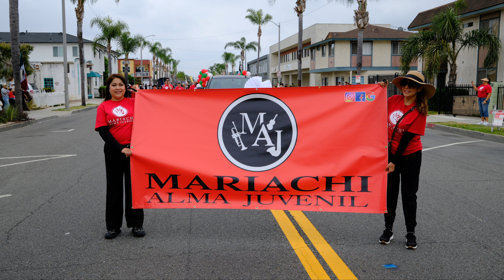FujiFilm X100VI - Gardena's Cinco De Mayo Parade (2024)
A video/slideshow from the City of Gardena's Cinco De Mayo Parade. All photos taken with my FujFilm X100VI...

All photo by Stuart Gorsky